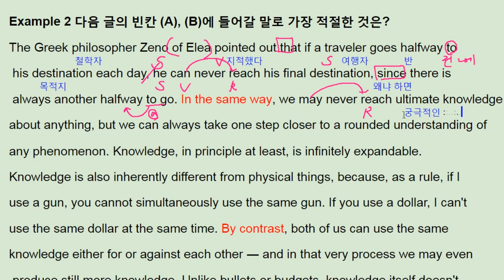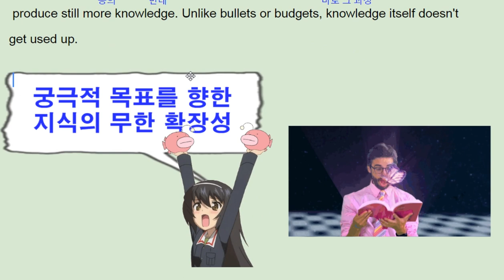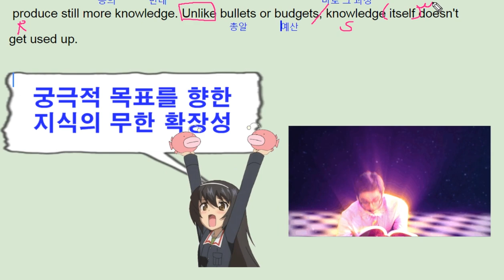수능 길잡이 영어독해 유형편 - 8강 Example 2 - 번개콩 knowledge expansion